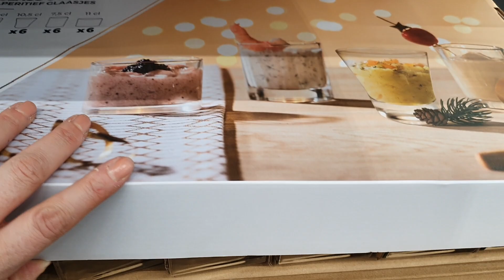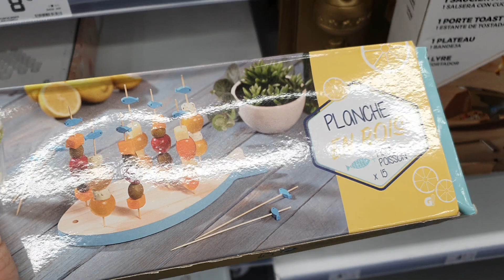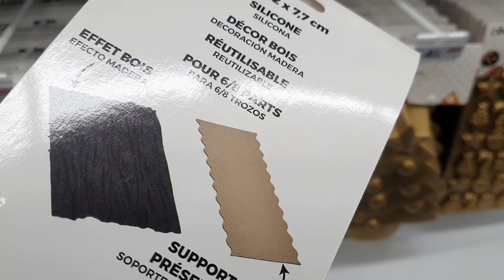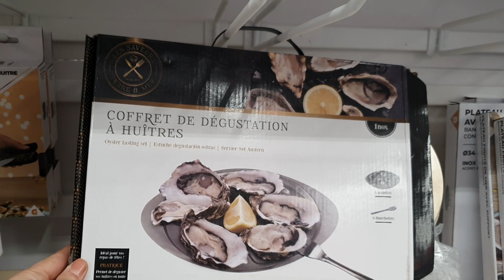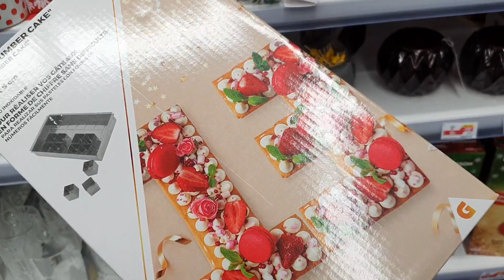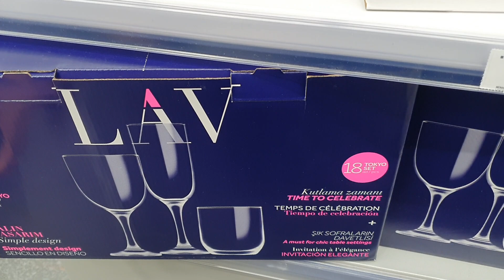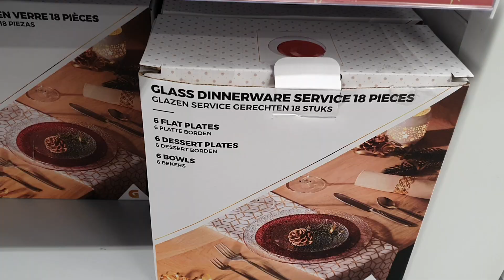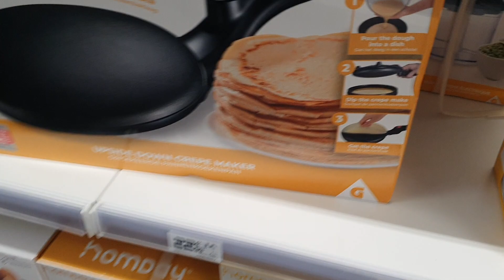ARRIVAGE GIFI - PREPARATION TABLE - 28 DECEMBRE 2021